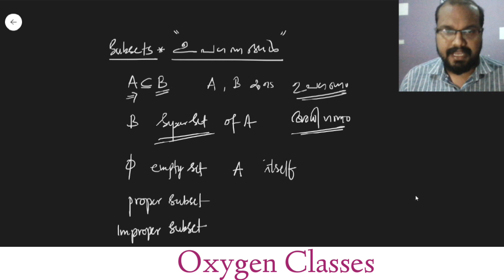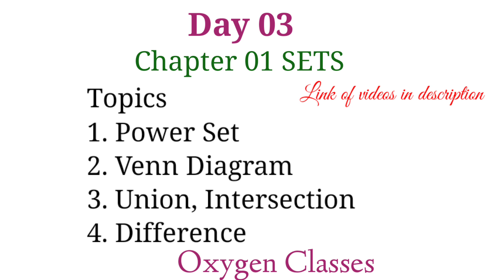HSA Mathematics | Day 03 Topics | Module 01 | Chapter 01 Sets | Kerala PSC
HSA Mathematics

Module 01
Chapter 01 Sets
Kerala PSC

Day 03 Topics